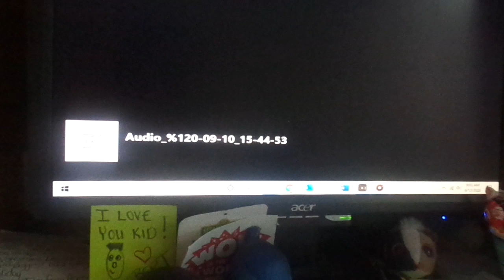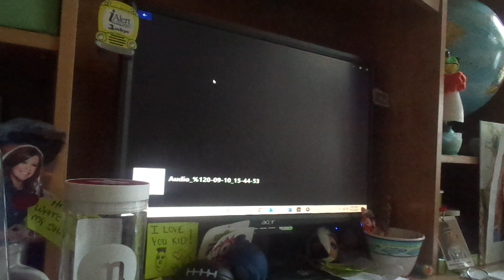Hot Lunch On Kids Place live